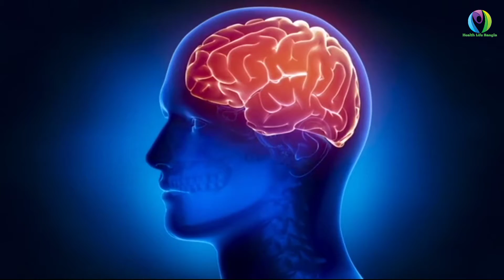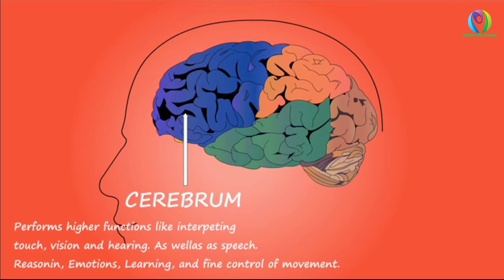রোজা রাখার উপকারিতা জানলে অবাক হবেন || Roja Rakhar Upokarita@imagine6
রোজা রাখার উপকারিতা জানলে অবাক হবেন। এই  ভিডিওতে রোজা রাখার উপকারিতা গুলো সমপক্ষে আলোচনা করা  হয়েছে